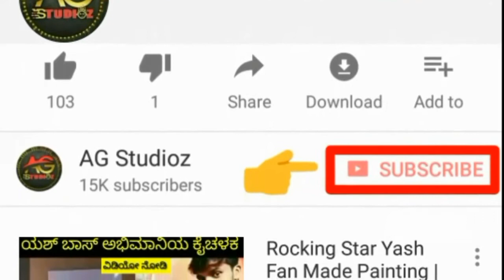Darshan and Shivanna On one Stage | After Many Days Big Actors Meets on Stage Exclusive KFI Updates